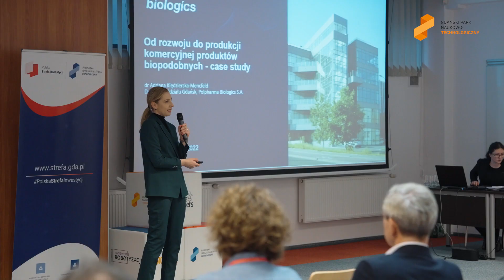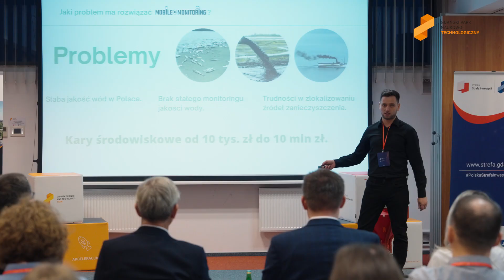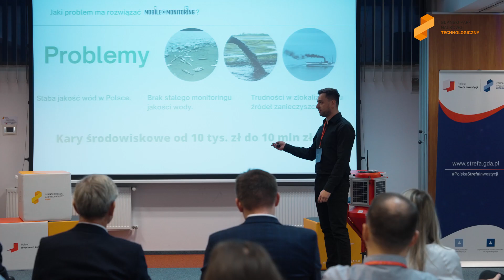BioTech Daily 2022 | GPN-T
Nieprzerwanie od czterech lat, przy okazji konferencji BioTech Daily, w Gdańskim Parku Naukowo-Technologicznym gromadzą się osoby zainteresowane tematami z branży biotechnologii, aby wymienić się wiedzą i doświadczeniami. Drugi raz podczas konferencji odbyła się gala finałowa konkursu LifeScience organizowanego w partnerstwie strategicznym z Polpharma Biologics.